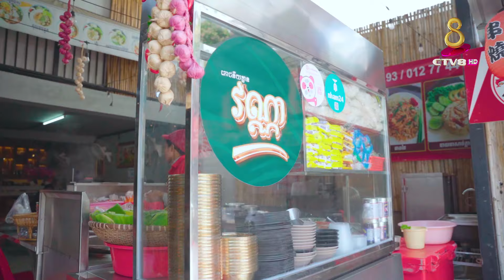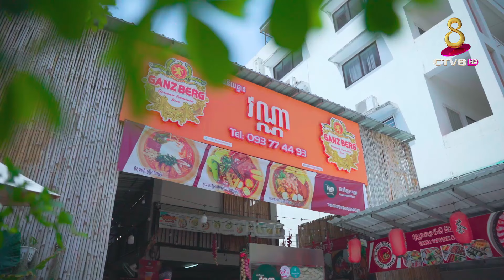កម្មវិធី៖ ចិបចុបតែឆ្ងាញ់ ០៣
🎬 កម្មវិធីនេះ នាំមកជូនលោកអ្នកទស្សនាកំសាន្តផ្តាច់មុខដោយ ទូរទស្សន៍កម្ពុជា CTV8 HD តែមួយគត់។